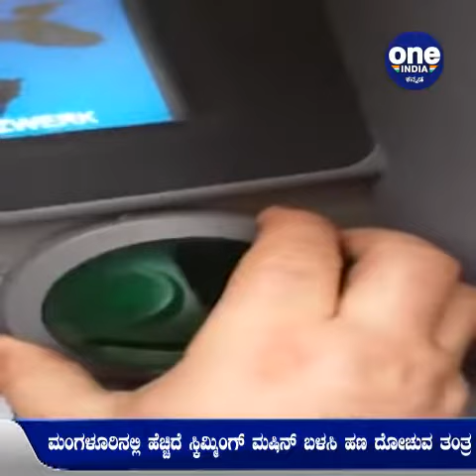ಎಟಿಎಂನಲ್ಲಿ ಸ್ಕಿಮ್ಮಿಂಗ್ ಮಷಿನ್ ಅಳವಡಿಸಲು ಯತ್ನಿಸಿದ್ದ ಖದೀಮರು ಪೊಲೀಸರ ವಶಕ್ಕೆ |ATM Skimming|Oneindia Kannada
ಮಂಗಳೂರು: ಎಟಿಎಂನಲ್ಲಿ ಸ್ಕಿಮ್ಮಿಂಗ್ ಮಷಿನ್ ಅಳವಡಿಸಲು ಯತ್ನಿಸಿದ್ದ ಖದೀಮರು ಪೊಲೀಸರ ವಶಕ್ಕೆ